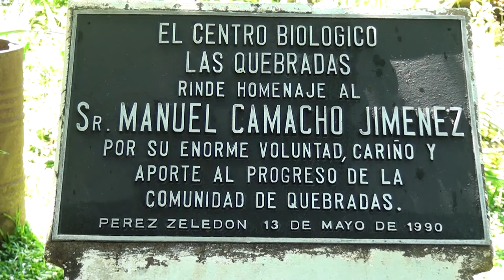Fudebiol celebrará el Día del Árbol este domingo